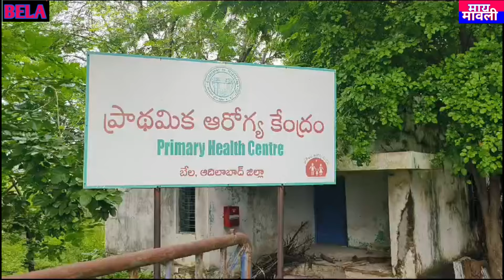primary health center mai Clean and green program manya gya...